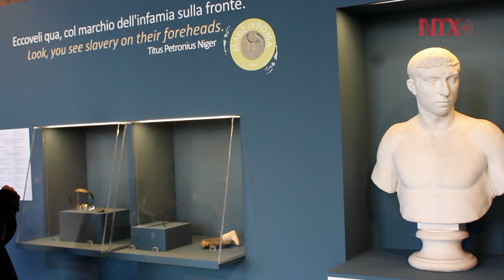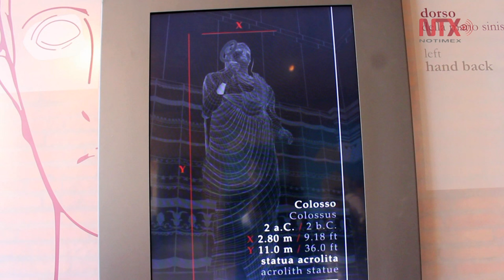Dedican muestra a símbolos de propiedad en la Roma antigua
La exhibición incluye vidrios, platos o lamparillas que tenían impresos los símbolos distintivos de sus productores, así como ánforas y barriles usados para transportar alimentos con sellos de empresarios y comerciantes